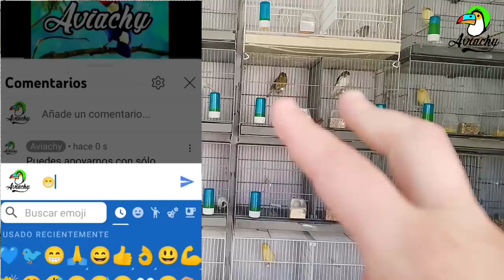¿SERÁ MEJOR ASÍ? Lo ponemos a prueba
Bueeenas amig@s!! Hoy os traigo un método de cría que puede marcar un antes y  después en la cría de canarios, almenos en lo personal, éste método al que llamaré "Método Aviachy" adopta nuevos cambios respecto a la preparación y cría clásica o como la conocemos. Cambios en la alimentación, la manera en la que se ven las parejas etc... probaremos ésta nueva forma de criar y por supuesto podéis ir viendo lo que ocurre vídeo a vídeo, ¿Habrá éxito o Fracaso? atentos a los vídeos para comprobarlo!!

No os perdáis los siguientes, seguro seguro que viviremos cosillas preciosas y menos buenas, pero os contaré todo como siempre de Aviario Aviachy.

Espero que os guste y si es así dejad un buen Like!!
😁 Se os quiere!!!

A lo largo de Aviachy hemos podido disfrutar  las siguientes especies de aves: ‌ ‌
-‌Canarios Racita española o Canarios españolitos.
-Canarios jaspes.
-Canarios gloster corona y consort.
-Diamantes de Gould. ‌
-Diamantes Bichenov
-Diamantes papagayo
-Diamante mandarín Gigante. ‌
-Diamante mandarín pequeño o enano.
- Forpus
-Tórtolas diamante o enana. ‌
-Codornices chinas. ‌
-Periquitos de Rabadilla Roja. (Loritos)
-Periquitos Australianos.
-Jilgueros nacidos en cautividad (Carduelis Carduelis).
-Ninfas Carolinas.
-Agapornis o inseparables fischer.
 ‌-Cría de canarios y cría de exóticos de manera natural.
-Cría natural de codornices chinas.
-Isabelitas de Japón, japonicas o manones.

Ignora esta parte.
como criar canarios
como reproducir canarios
como sacar canarios
como hacer canarios ponga huevo
como saber sexo canario
como sacar pollitos de canario
reproducción de canarios
reproducción Periquitos
como criar periquitos
como reproducir periquitos
como criar ninfas
criar ninfas
reproducir ninfas
reproducción ninfas
vitaminas pájaros
calcio pájaros
pasta de cría pájaros
pasta de cría canarios
razas de canarios
gamas de canarios
colores de canarios
canto de canario
canario cantando
jilguero cantando
canto de jilguero
cd de jilguero
cd de verderón
jilgueros mayor
criar jilgueros mayor
aviario jilgueros mayor
aviario jilgueros mutados
criar jilgueros mutados
criar verderón
verdones mutados
criar verderon mutado
reproducir diamantes de Gould
criar diamantes de Gould
criar goulds
cuidar diamantes de Gould
cuidar Periquitos
cuidar canarios
cuidar mandarínes
cuidar zebra finches
cuidar finches
hacer nido para canarios
hacer nido para mandarines
hacer nido para gould
temporada de cría 2023
temporada de cría de canarios
preparación canarios para la cría
alimentación canarios para la cría
preparación pre cría canarios
canarios pío vaca
criar pío vaca
cruzar para pío vaca
cria canarios gloster
cria de mandarines mutados
mutaciones de diamante mandarín
mutaciones de zebra finches
aviario de canarios
aviario de finches
Aviario de mandarines
cria de diamante mandarín
cria de mandarines de mutaciones
mandarínes gigantes
criar mandarines gigantes
cría mandarines gigantes
reproducir mandarines gigantes
cria en voladera
como hacer voladera
vídeos de canarios
vídeos de mandarines
vídeos de finches
vídeos de aves
vídeos sobre aves